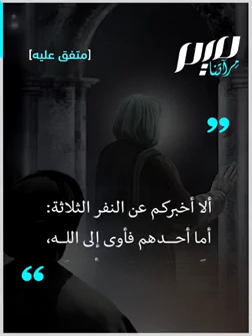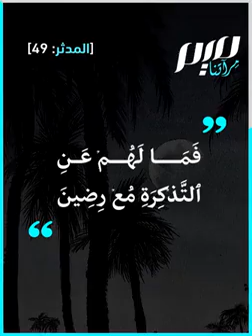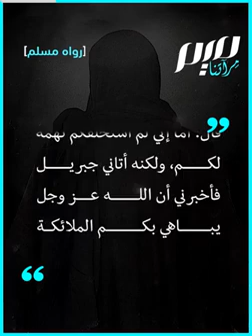قصة النفر الثلاثة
"ألا أخبركم عن النفر الثلاثة".. هيا معنا، ليقص عليك النبي ﷺ قصة عظيمة!